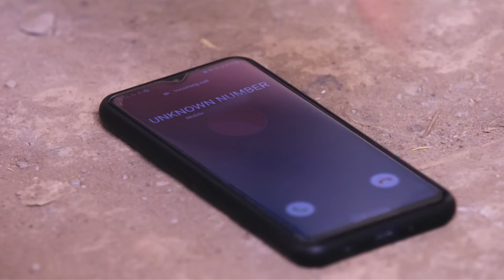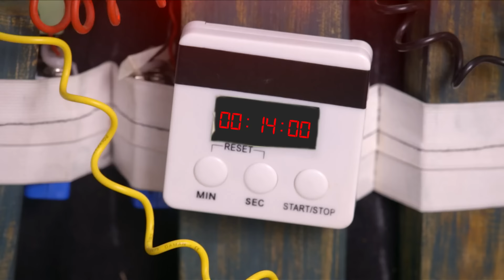क्या किया Kalyani ने निराश होकर? | Tujhse Hai Raabta | Episode 369 | Zee TV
Atharv tries to console a dejected Kalyani. Aahir tries to kill Malhar's family in a bomb blast. A scared Kalyani blurts out Malhar's truth in front of everyone. Later, Kalyani decides to sacrifice her life to save everyone else.